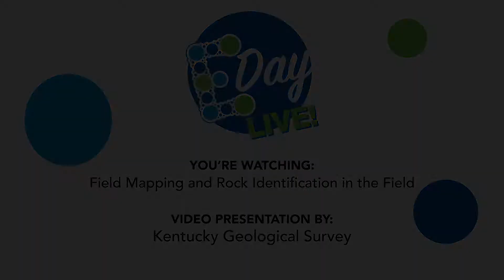Field Mapping and Rock Identification in the Field - Kentucky Geological Survey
Learn more about K-12 outreach activities through the University of Kentucky College of Engineering by visiting